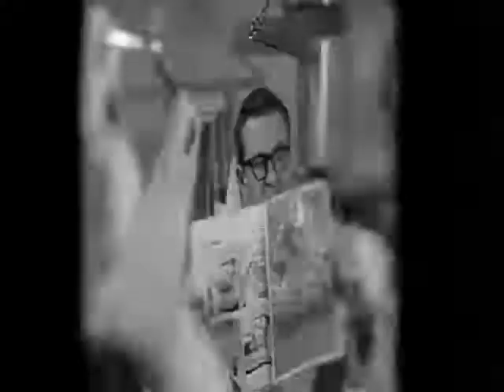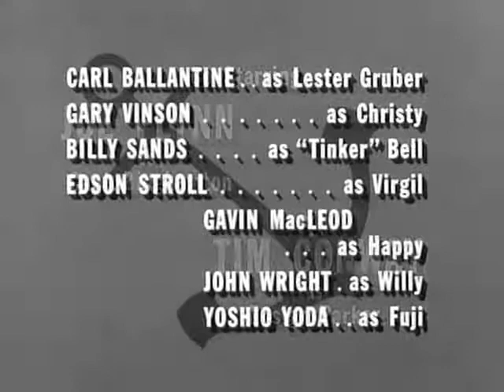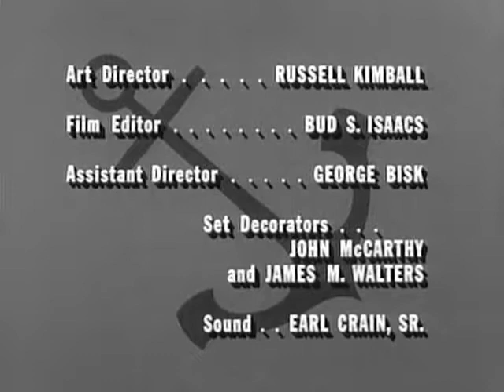McHales Navy S2E33 - Carpenter in Command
In temporary command of the base while Binghamton recovers from a broken leg, and drunk with power, Carpenter gets the goods on the crew and has them up for Court Martial on several serious charges. McHale and Parker must then scheme to get Binghamton back in command, and the boys off the hook.